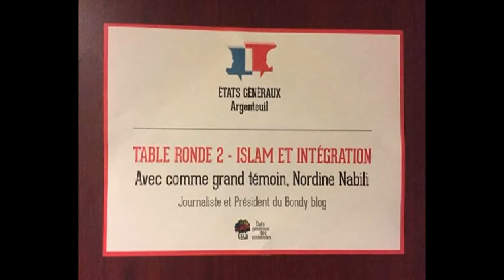Islam et Intégration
Le 18 octobre 2014, à Argenteuil. Un débat " Islam et Intégration " initié par le PS local avec la présence de Jean-Christophe Cambadélis premier secrétaire du PS et Esther Benbassa Sénatrice EELV..